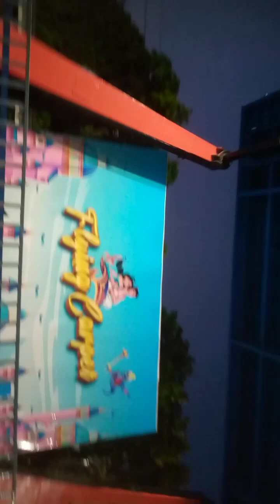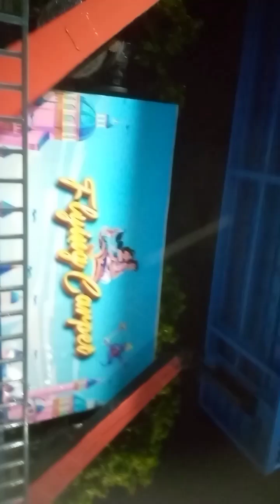Eid Mubarak to aaj ham Joyland gaye or bohat enjoy kia